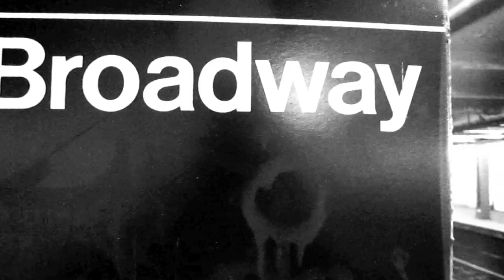M.G. ft REG BROADWAY - MC HAMMER FREESTYLE [DIRECTED x THE LIGHTHOUSE]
ARCH'TYPE MUSIC GROUP recording artists M.G. teams up with upcoming HIP HOP artist Reg Broadway for this high intensity freestyle over RICK ROSS' "MC HAMMER" instrumental. This track will be featured on M.G.'s upcoming artistic sampler, entitled "SOMEWHERE ELSE", which drops 1/4/11. Make sure you get yourself a COPY!